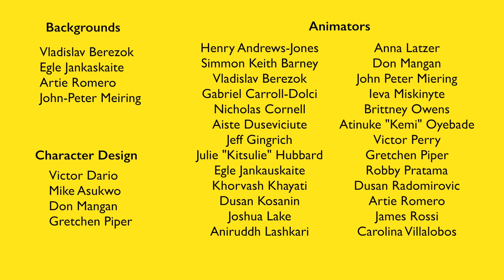Adventures of Turtle Taido cartoon series trailer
Adventures of Turtle Taido

Creator and Executive Producer
Muyiwa Kayode
Tayekeni Productions Limited

Trailer created by Lauren Beene

Animation Producer
Artie E. Romero
ARG! Cartoon Animation LLC

Director
Don Mangan

Project Manager
Gretchen M. E. Piper

Music
"Silly Fun"

Starring the Voice of
Adanma Kayode

Design Consultant
Kunle Ajose

Creative Consultant
Nenye Njoku

Administrative Assistant
Patience Bassey

Backgrounds
Vladislav Berezok
Egle Jankaskaite
Artie Romero
John-Peter Meiring
Gretchen Piper

Character Design
Omololu Kayode
Victor Dario
Mike Asukwo
Don Mangan
Gretchen Piper

Animators
Henry Andrews-Jones
Simmon Keith Barney
Vladislav Berezok
Gabriel Carroll-Dolci
Nicholas Cornell
Aiste Duseviciute
Jeff Gingrich
Julie "Kitsulie" Hubbard
Egle Jankauskaite
Khorvash Khayati
Dusan Kosanin
Joshua Lake
Aniruddh Lashkari
Anna Latzer
Don Mangan
John Peter Miering
Ieva Miskinyte
Brittney Owens
Atinuke "Kemi" Oyebade
Victor Perry
Gretchen Piper
Robby Pratama
Dusan Radomirovic
Artie Romero
James Rossi
Carolina Villalobos

Adobe Animate cc Technicians
Brandon Barratt
Lauren Beene

Animation Services
Arvaan Technolab Pvt Ltd
Cartoon Solutions
Edatamine Services
Gewin Studios and Solutions Pvt. Ltd.
Irec Global Services
MotionLab Animation Studio

ARG! Business Office
Sarah Waite
Connie Romero

Sound Effects
Freesound.org
See screen credits for details

Video editors
Lauren Beene
Gretchen Piper
Matt Rebel

The Federal Government of Nigeria's
Project Act-Nollywood Program

Endorsed by
Federal Ministry of Tourism
Culture and National Orientation